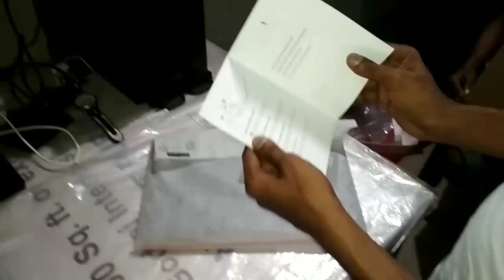asus vivobook 14 unboxing and review [x412ua-ek342t]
Asus VivoBook 14 X412UA-EK342T Laptop (Core i3 7th Gen/4 GB/256 GB SSD/Windows 10) laptop has a 14 Inches (35.56 cm) display for your daily needs. This laptop is powered by Intel Core i3-7020U (7th Gen) processor, coupled with 4 GB of RAM and has 256 GB SSD storage at this price